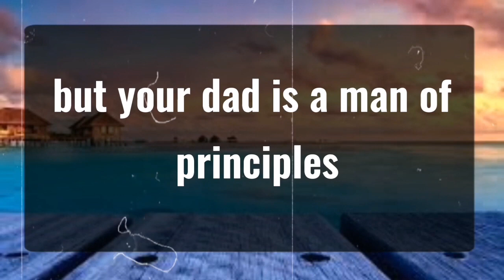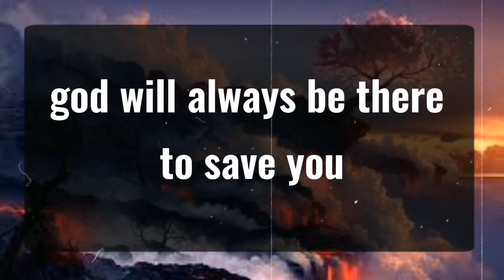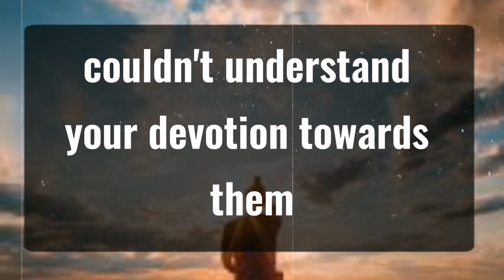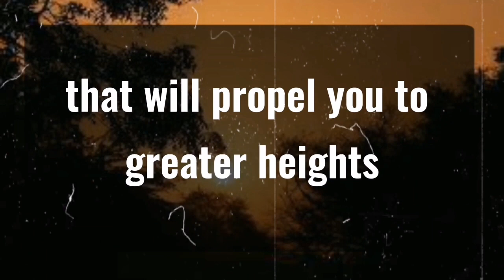1111 💌Angels Says YOU WILL REGRET IT ONE DAY... Angels Message✝️God Miracles Today 1111 🦋 god msg